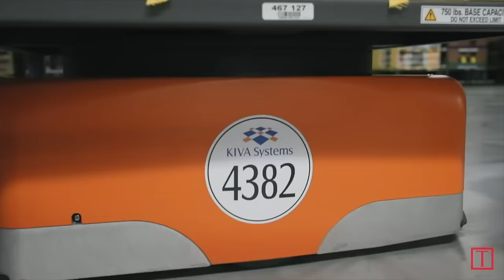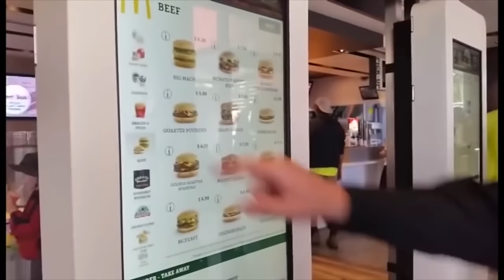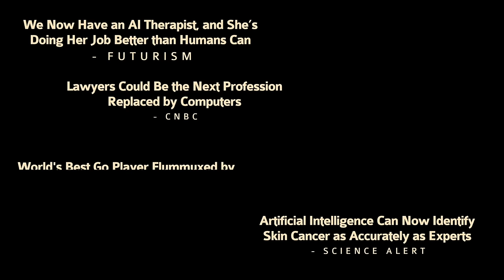The Future of Work: Will Our Children Be Prepared?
A test-driven standardized model of education trains children for a world that no longer exists. Accelerating advances in technology are eliminating any job that is routine, leaving millions of young adults vulnerable. This is the Future of Work?  What do we need to do to prepare children for this world?